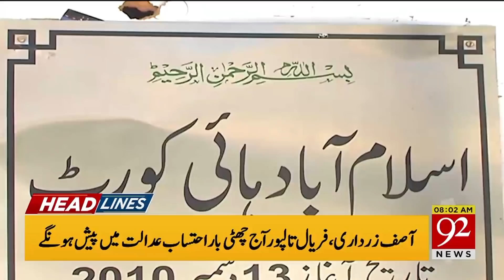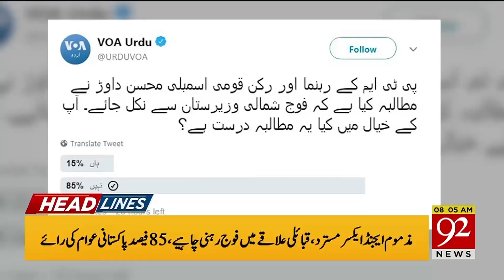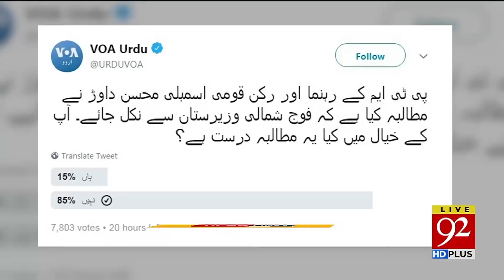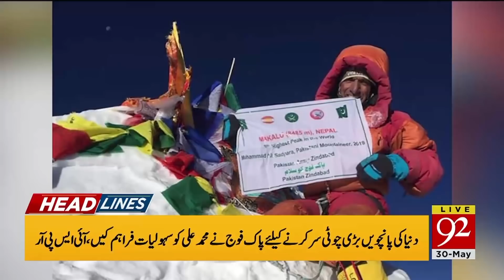News Headlines | 8:00 AM | 30 May 2019 | 92NewsHD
Fake accounts case: Zardari, Talpur’s interim bail extended till today